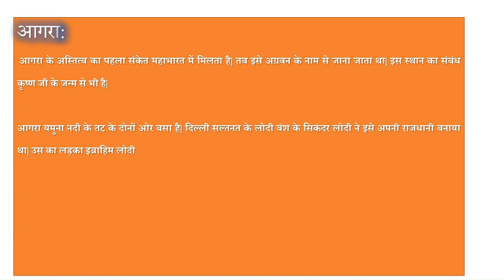आगरा Map Work के लिए लघु नोट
यह प्रस्तुति मुख्य विडिओ में से अलग कर के दिखाई जा रही है। मुख्य विडिओ का लिंक है :

लघु उत्तर Map Work के साथ भी लिखने होते हैं और कुछ परीक्षाओं में यह अलग से भी पूछे जाते हैं। इसे प्रश्नों की शब्द सीमा भी निधारित रहती है। यहाँ उत्तर को मध्य कालीन भारतीय इतिहास के रूप में प्रस्तुत करने का यत्न किया गया है।